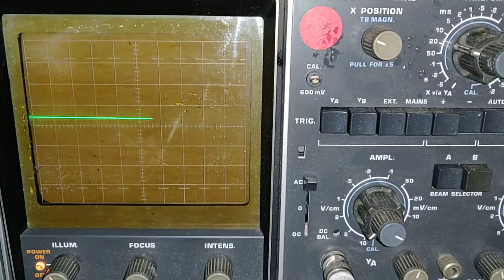Phillips oscilloscope PM 3232. 10MHz. Made in Holland.